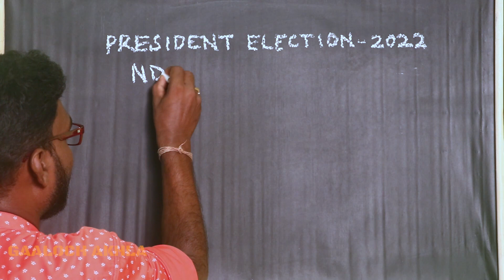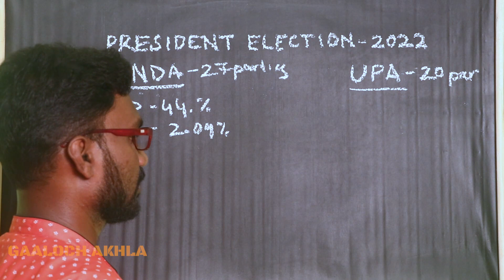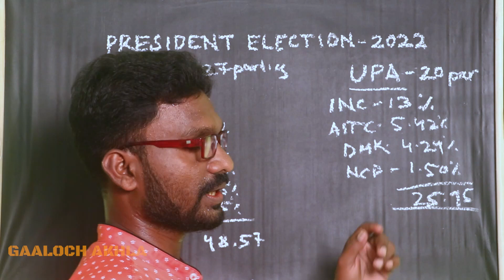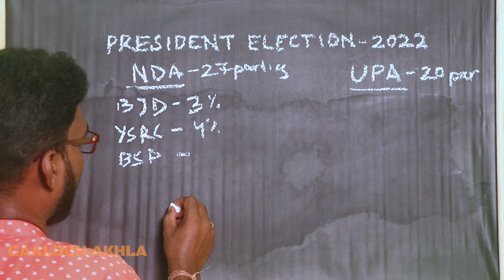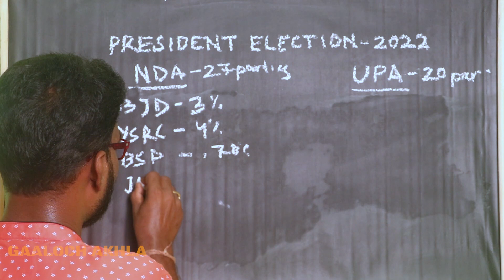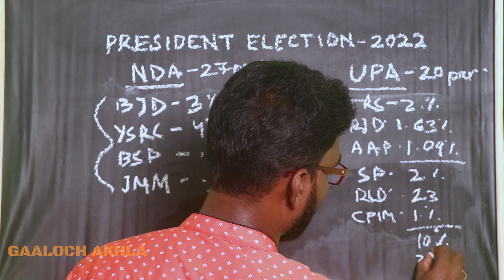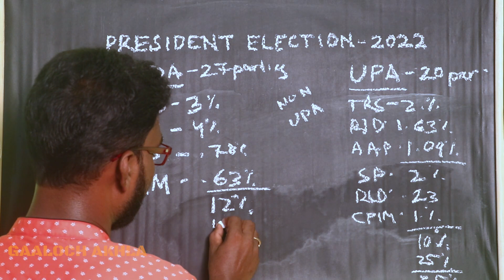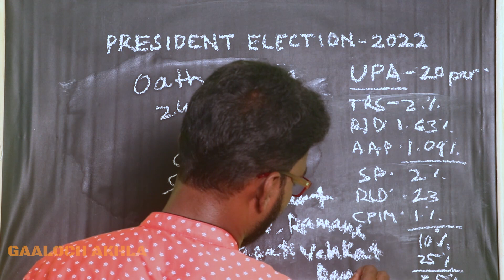Draupadi Murmu Jitkar Enaay. President Election 2022. Presented By -Deepak Hembram.GAALOCH AKHLA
✽Draupadi Murmu Jitkar Enaay
✽President election 2022.
✽Presented By -Deepak Hembram.
✽ All Copyrights Reserved By : GAALOCH AKHLA

 Best Digital Media - GAALOCH AKHLA
                             !!* ANTI-PIRACY WARNING *!!
# Draupadi murmu.